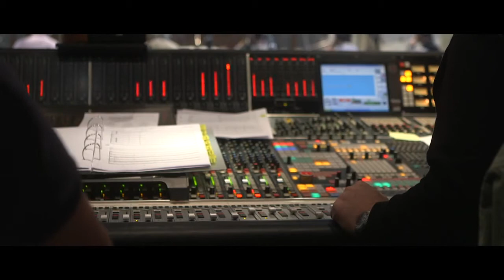The Making Of Beyond: Two Souls - The Soundtrack